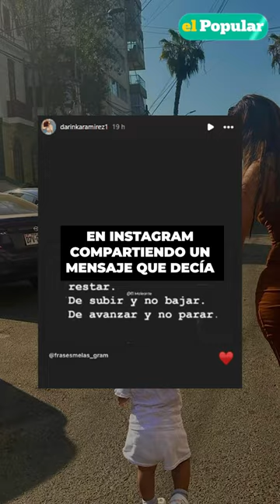JEFFERSON FARFÁN: DARINKA RAMIREZ sorprende con mensaje sobre su VIDA SENTIMENTAL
Darinka Ramírez ha ganado una gran popularidad en el mundo de la farándula peruana tras exponerse que es la madre de la última hija de Jefferson Farfán. Llamó la atención de los usuarios al compartir un inesperado mensaje que podría revelar detalles sobre lo que pasaría en su vida sentimental.